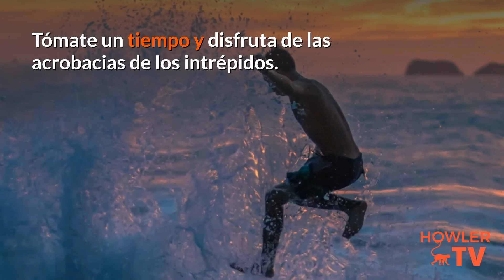🆕skimboarding Big Waves Best Skimboard Wave Ever Acrobacias de skimboarding los intrépidos spanish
Si está interesado en aprender más sobre skimboarding en grandes olas, debe consultar

El video presenta información sobre olas grandes en skimboard, pero también trata de cubrir el siguiente tema:
-la mejor ola de skimboard de todos los tiempos
-el skimboarding en cuña
-cómo hacer skimboard olas

Una cosa que vi cuando buscaba información sobre skimboarding en grandes olas fue la falta de información relevante.
Sin embargo, el skimboarding en grandes olas es un tema del que entiendo algo. Este video por esa razón debe ser relevante y de su interés.

Nuestro canal de Yt tiene otros videos relacionados sobre la mejor ola de skimboard de la historia, el skimboard de cuña y cómo hacer skimboard.

Si estabas buscando más detalles sobre la mejor ola de skimboard de la historia o el skimboard de cuña, ¿te ayudó este video?
 Posiblemente le gustaría comentar la lista a continuación y decirme con qué

Translated titles:
?skimboarding Big Waves Best Skimboard Wave Ever Acrobacias de skimboarding los intrépidos espa

?Skimboarding Big Waves Beste Skimboard-Welle aller Zeiten Akrobaten von Skimboarding los intrép

Skimboarding Big Waves Meilleur Skimboard Wave Ever Acrobacias de skimboarding los intrépidos espag

? סקימבורד גלים גדולים גלישת הסקימבורד הטובה ביותר אי

?skimboarding Big Waves Best Skimboard Wave Ever Acrobacias de skimboarding los intrépidos spagn